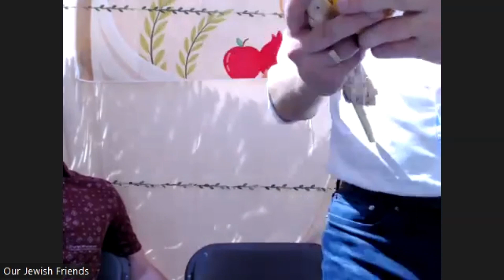Sukkot: Remembering and Anticipating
Eat & Talk Brown Bag Discussion with Rabbi Vladimir Pikman with students of Dallas Theological Seminary.  September 26, 2023.